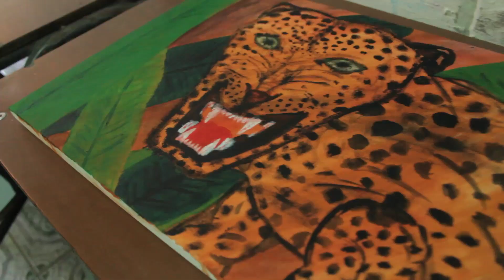Taller de pintura